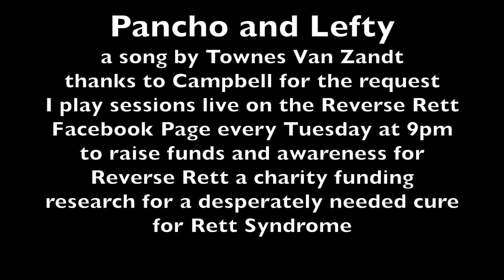Pancho and Lefty (acoustic) cover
Every Tuesday I play song requests on the Reverse Rett Facebook page live at 9pm to raise funds and awareness of the work they are doing to get a cure for Rett syndrome. Rett was successfully reversed in the lab at Edinburgh University by Professor Adrian Bird's team and clinical trials for treatments started in 2019. However, we still need money. Rett is a singular gene defect and getting a cure for it should be a pathway to curing other more common genetic disorders.